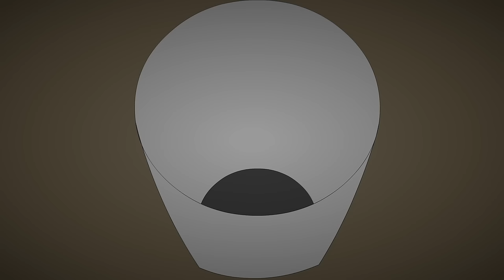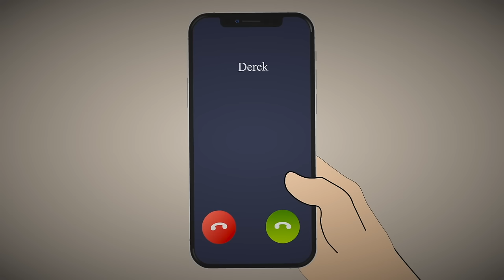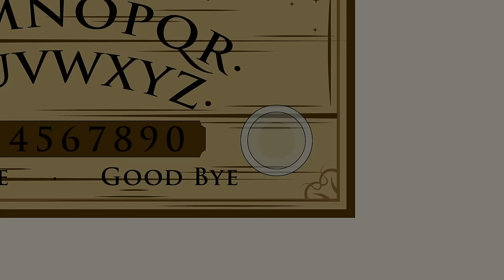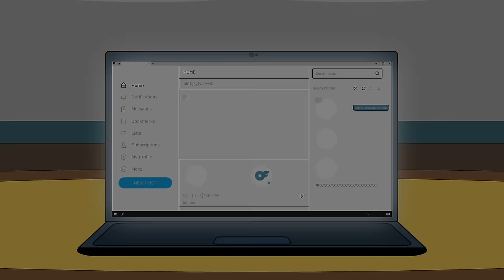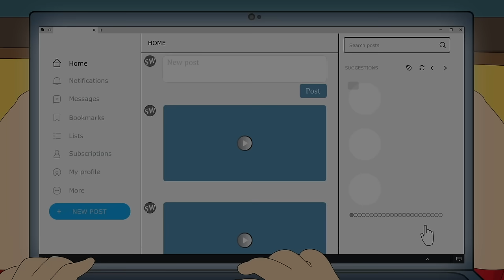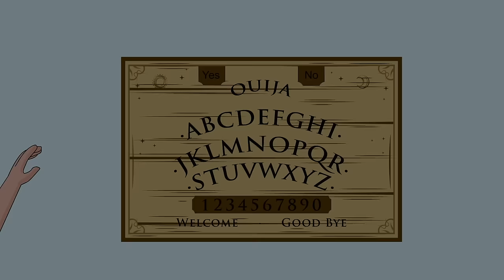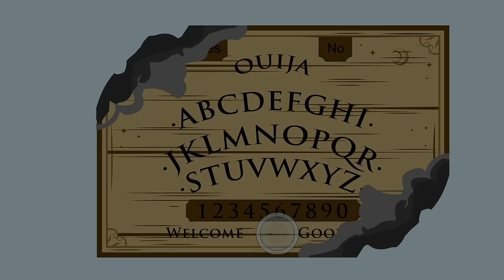25 True Horror Stories Animated (October 2023 Compilation)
We are constantly working to bring you the best and scary horror stories. Enjoy this compilation of some of the best stories we did last month.

Music Credit